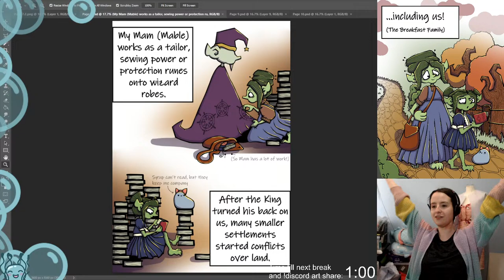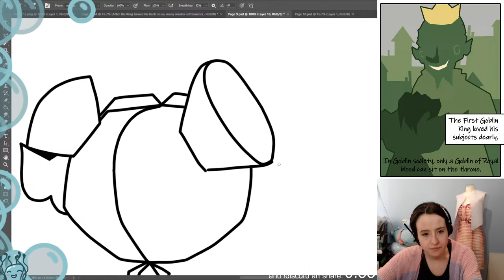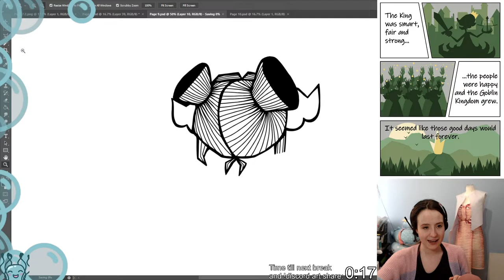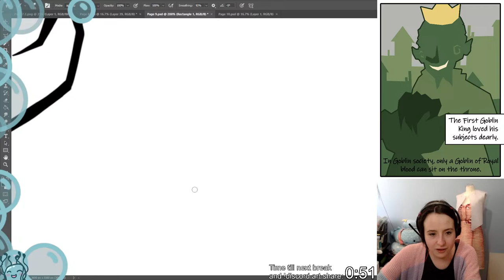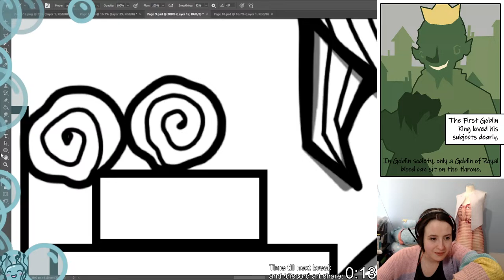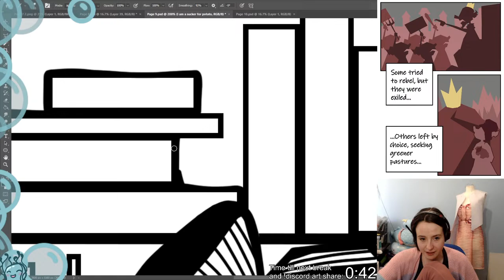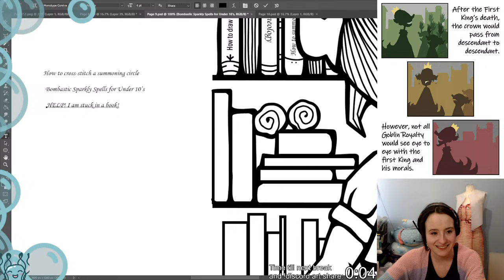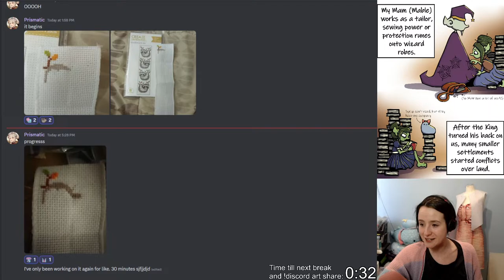POWER IS BACK! Lets get this goblin backstory sorted so we can move on to animation!